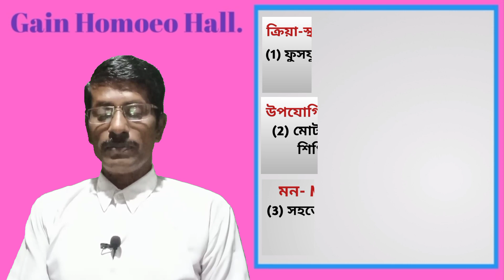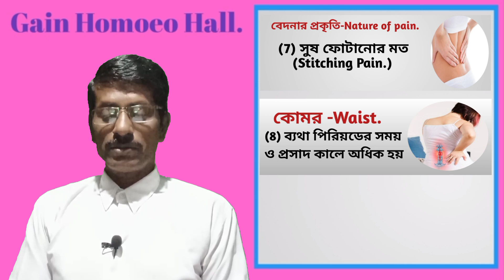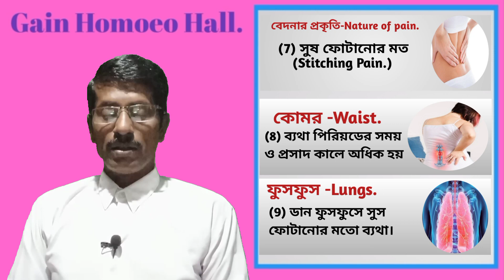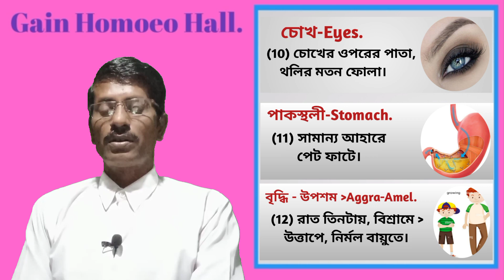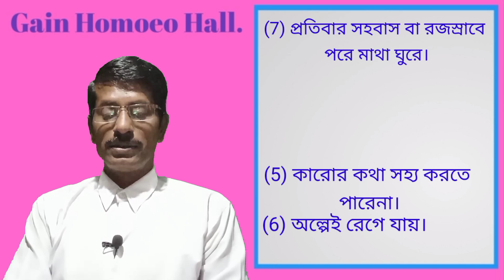(258) ক্যালি- কার্বের ব্যবহার ও লক্ষণ গুলি - Kali Carb uses & symptoms.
"Kali Carbonicum" is a homoeopathic medicine. Its uses,very important symptoms & explanation.